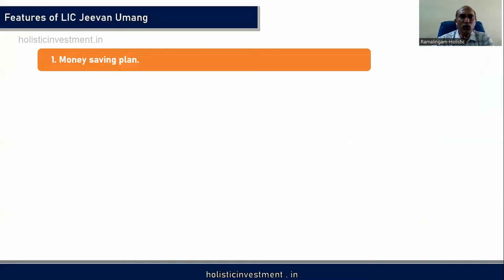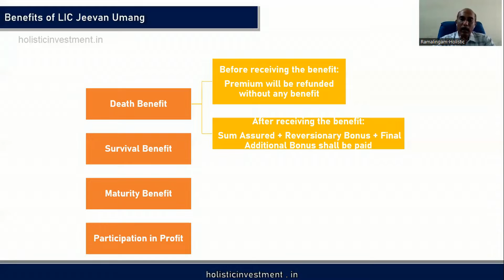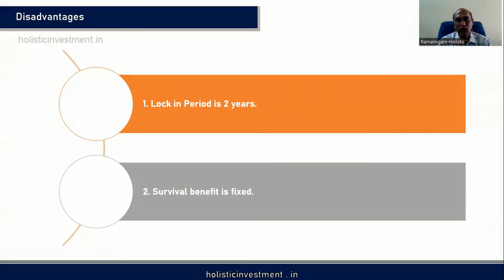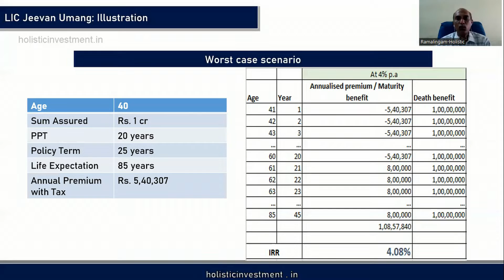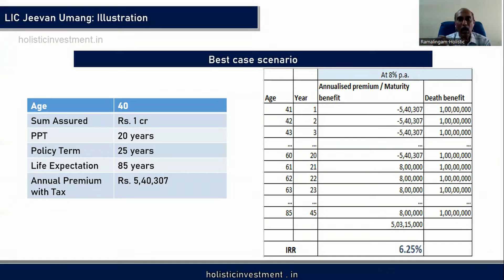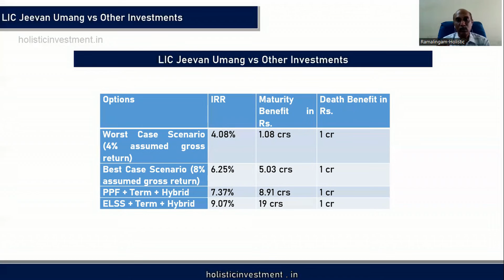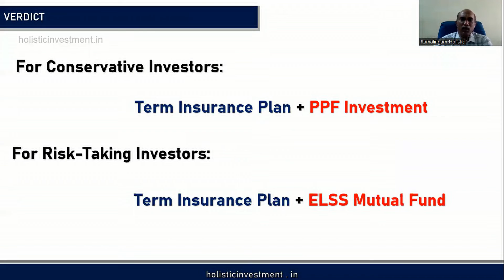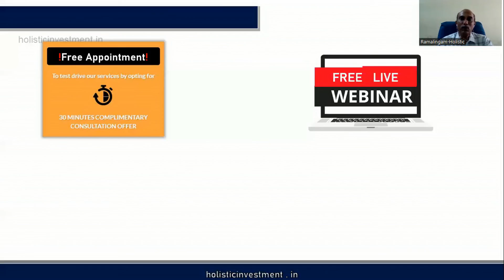LIC Jeevan Umang - Should you buy it? -{தமிழ் Review}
Chapters:
00:00 Introduction
00:40 Key Features
01:27 Benefits
02:30 Advantages
02:57 Disadvantages
03:56 Illustration
05:28 LIC Jeevan Umang vs Other investments
08:00 Verdict (Good or Bad?)